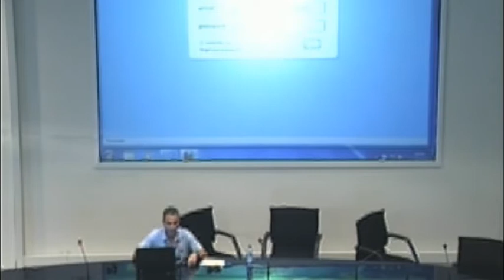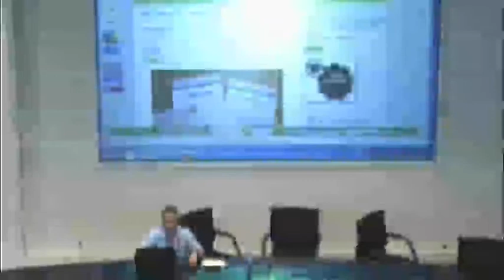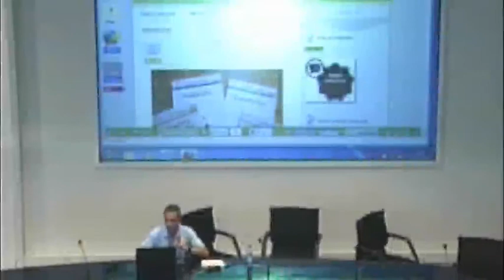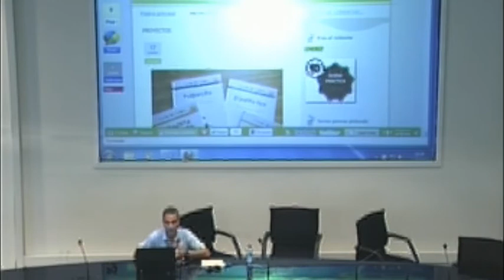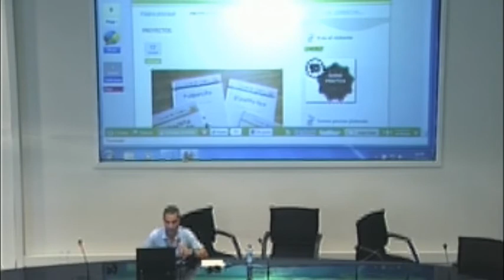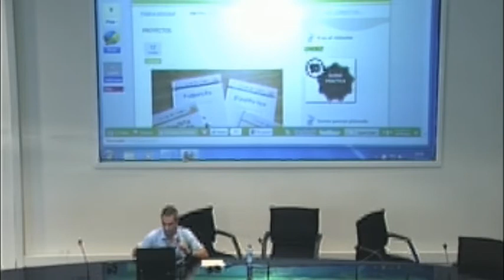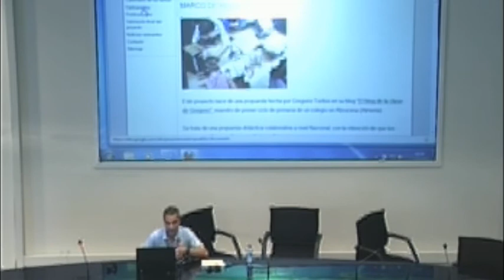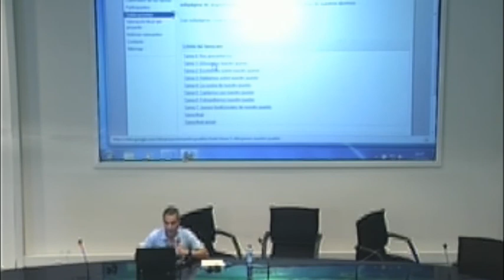CPES15 - Educaparty. Sesión II (1/2)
Profesores innovadores, entusiastas de la tecnología y convencidos de que la introducción de las TIC van a mejorar la Educación mediante el estímulo de la creatividad, la curiosidad y la motivación de los niños y jóvenes, tienen un espacio este año en Campus Party. Gracias a Fundación Telefónica, disfrutarán de EducaParty, un espacio en el que debatir, realizar talleres y dar a conocer sus experiencias.